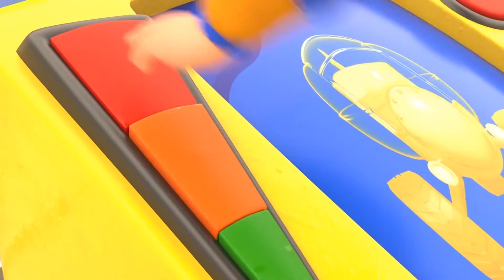AnimaCars - St. Patrick's Day: Die SCHILDKRÖTE hat Glück - Zeichentrickfilme mit Lastwagen & Tieren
Als Jonny ein vierblättriges Kleeblatt findet, scheint es als wäre heute sein Glückstag. Aber als Crusty ein ein goldenes vierblättriges Kleeblatt in der Gruselhöhle entdeckt, bringt er sich in große Gefahr als er versucht es zu pflücken. Jonny und Team Toolbox müssen sich beeilen und ihn retten bevor ihre Glückssträhne abreißt!

Willkommen in Animaland, einer Insel, die von erstaunlichen Kreaturen bevölkert ist, die halb Tiere, halb Fahrzeuge sind: die Animacars. Trotz der Tatsache, dass sie sich wie Maschinen bewegen, lasst Euch nicht täuschen, sie sind ein wilder Haufen! Der einzige Mensch dort, ist der geniale Jonny Toolbox, ein junger Ingenieur, der alles reparieren kann. Ob er mit seinem Multifunktionsauto eine Safari macht oder in seiner geheimen Werkstatt arbeitet, er wacht über die verschiedenen Lebensräume der Insel und ist bereit, jedes Animacar zu retten das Hilfe braucht! Entdeckt Jonny und seine erstaunlichen Abenteuer mit allen Animacars : 🐶 Torch : Der Hund und Johnnys bester Freund 🐗 Billdozer : Halb Stier, halb Planierraupe ✈️ Meagle : Halb Adler, halb Flugzeug 🐢 Trucktle : Halb Schildkröte halb Feuerwehrauto 🦒 G-Crane : Halb Giraffe, halb Kran 🐊 Trackodile : Halb Krokodil, halb Förderband 🐘 Wheelephant : Halb Elefant, halb Bagger.  Welcher wird Dein Liebling sein?